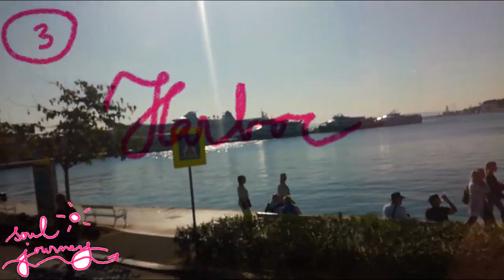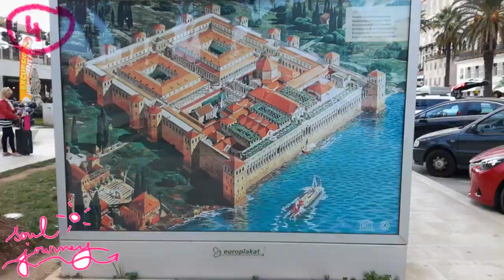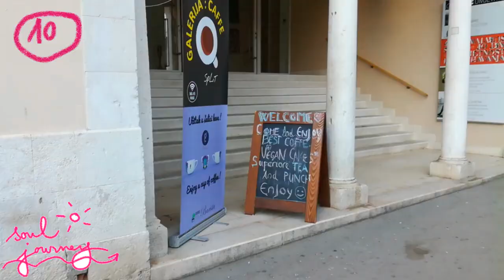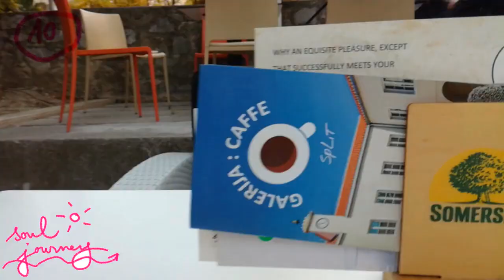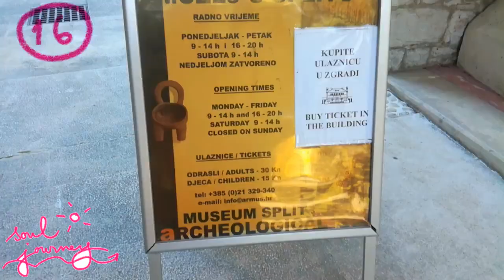🌍 Soul journey ❤️ Croatia: Split - All I love!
I went to Croatia: Split. I decided, that I'm going next day. I just bought the tickets. That makes me so happy!

Today I will share with you the main attractions of Split! They surprised me! Split is really my heart!

My passion is, to explore everything about happiness, law of attraction and how to love myself more!

I went to new adventure! And Split was waiting for me!

Enjoy a stroll with me around Split!

Ly❤️
Kateja

Ly❤️
Kateja